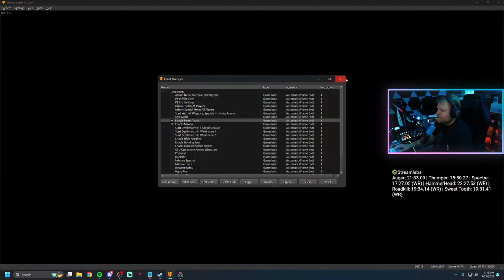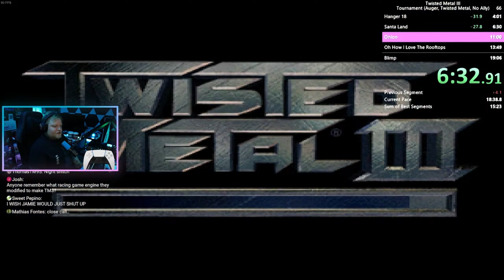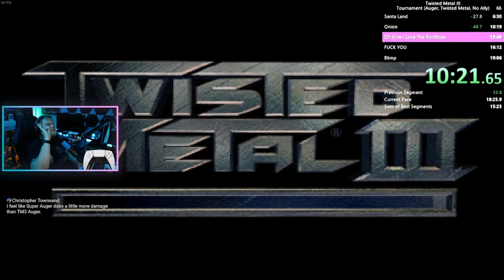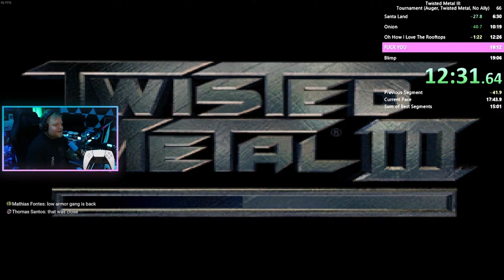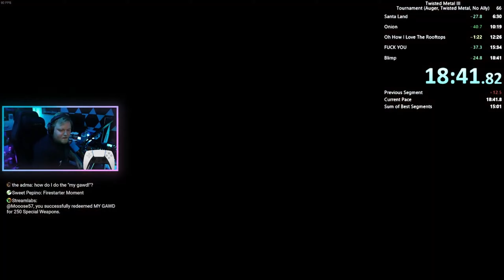Twisted Metal 3 Speedrun | AUGER | 18:41.82 | WORLD RECORD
Here is my speedrun submission for TM3 playing as Auger on Twisted Metal difficulty. Duckstation Emulator used.